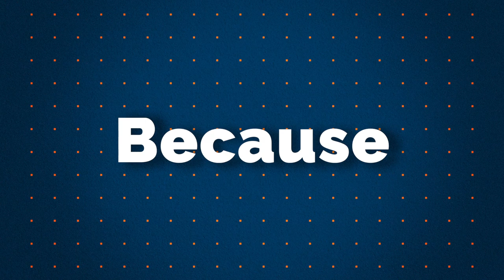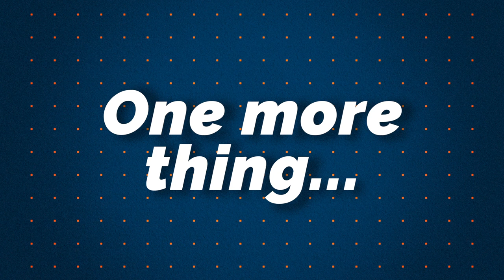POWER WORDS: Top 10 Ways to Use Language to Influence & Persuade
As Project Managers, we need to influence and persuade without authority. What does that leave: just our personal presence and our words. Here are ten ways to use language so people listen, take note, and act on what you say.

These tips will serve you well in spoken and in written language: in formal and in informal situations.
1. Because
2. Stories
3. Emotions
4. Pictures
5. Patterns
6. Pronouns
7. Presupposing
8. Fear
9. Timing
10. Novelty

📖 How to Speak so People Listen
When I was younger, I sometimes felt I could not get my ideas heard. I was often frustrated by my lack of impact. Does the same thing happen to you too?

That’s why I wrote 'How to Speak so People Listen'

In it, you will learn how to be heard in conversations and in meetings, and when you speak in public. The book is based on a lifetime of experience and research and puts together a wealth of ideas in a new and distinctive way.

Recommended Videos
Carefully curated video recommendations for you:

⏱ Chapter Markers...
00:00 - Start
00:55 - 1. Because
01:37 - 2. Stories
02:28 - 3. Emotion
03:04 - 4. Pictures
03:35 - 5. Patterns
04:19 - 6. Pronouns
05:09 - 7. Presupposing
05:48 - 8. Fear
06:32 - 9. Timing
07:07 - 10. Novelty
07:49 - And one more thing…
08:44 - Getting my ideas heard